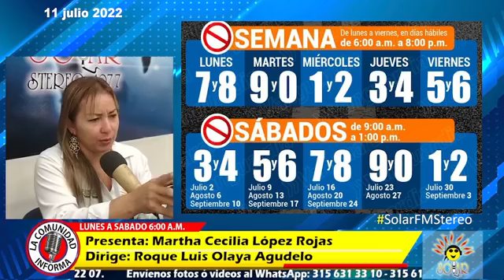2022 07 11